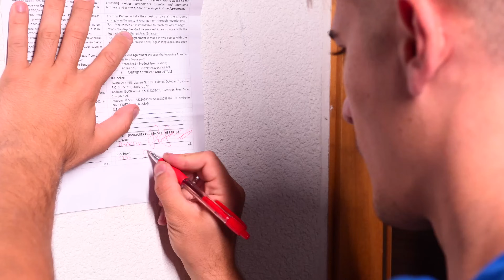Riche Frère vs Pauvre Frère !